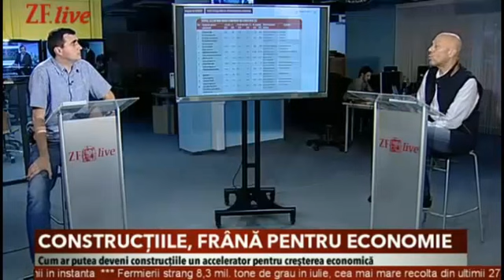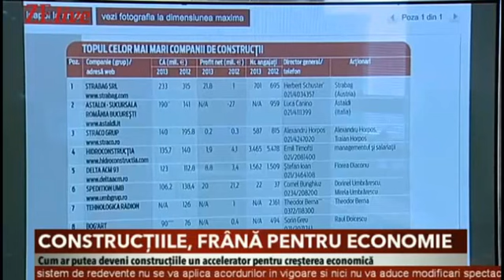ZF Live: Interviu cu dl. Alexandros Ignatiadis, co-fondator Octagon Romania (05.06.2014) -- partea 1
Citate din interviu:

"Operam intr-o piata a constructiilor grav bolnava. Ceva este fundamental gresit in aceasta industrie"
"In ultimii trei ani, conform datelor Comisiei Nationale de Statistica (CNS), sectorul constructiilor a avut o profitabilitate medie  de -11%."
"O piata de aproximativ 4 miliarde de euro opereaza cu pierderi anuale de 1,5 miliarde euro."
"Daca primii 10 jucatori din piata constructiilor, conform topului intocmit de Ziarul Financiar, observam o profitabilitate de aproximativ 3%, inseamna ca ceva este fundamental gresit in aceasta industrie."
" Piata constructiilor este suprapopulata, iar in ultimii 20 de ani a fost ostateca clasei politice. E nevoie de reglementare si consolidare."

 ZF Live: Interviu cu dl Alexandros Ignatiadis, fondator Octagon: Piata constructiilor este suprapopulata, dar firmele romanesti nu au forta financiara necesara pentru a castiga proiecte in strainatate
 "Avem mii de firme de constructii pentru ca reglementarea pietei este non- existenta."
" In ultimii 20 de ani piata constructiilor a fost ostateca clasei politice"
" Piata constructiilor este tinuta subcapitalizata si in pragul subzistentei."
" ARACO a initiat un proiect legislativ pentru clasificarea competentelor firmelor de constructii, pentru a elimina din competitie firmele create peste noapte, care au acces la proiecte publice de sute de milioane de euro."
 " Sectorul constructiilor trebuie consolidat, iar statul trebuie sa dea stimulente fiscale pentru aceste consolidari. O solutie ar fi fuziunile dintre mai multe firme romanesti pentru a crea firme cu o forta financiara superioara."
" O alta solutie ar fi crearea unei subdiviziuni bursiere care sa permita noilor firme rezultate din fuziuni sa se capitalizeze."

 Alexandros Ignatiadis, co- fondator  si actionar al companiei de constructii OCTAGON CONTRACTING & ENGINEERING;
Economist- absolvent al Universitatii Aristotel din Thessaloniki (Grecia);
Experienta de peste 20 de ani in domeniul constructiilor, dobandita la conducerea companiilor de constructii Diekat si Octagon.